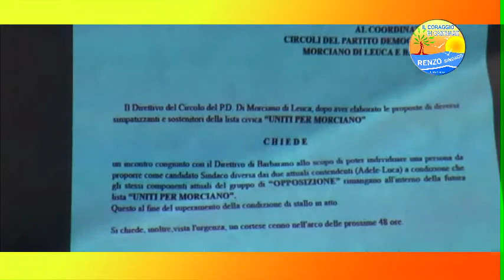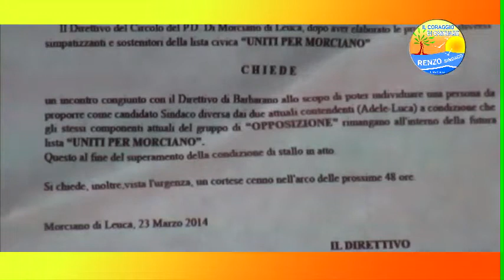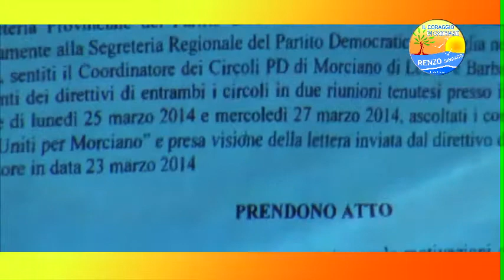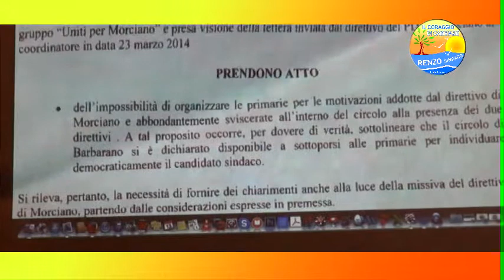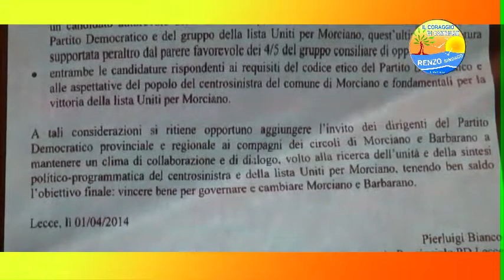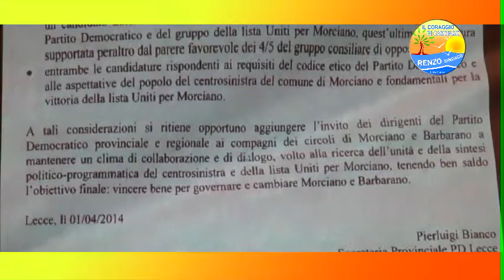morciano 13 05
morciano 13-05 A. Coppola